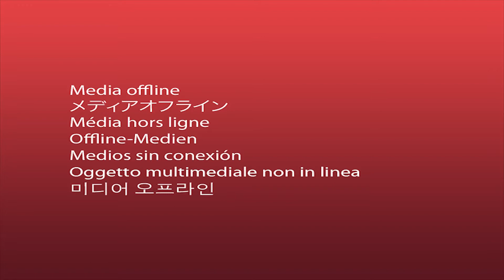Jazz in the Park | Part 2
After being forced to go into a hiatus, Jazz in the Park finally made a return on April 6 at Roosevelt Park, St. Thomas. Audience were, once again, able to be entertained by the soothing sounds of Jazz. Musical performances included Lockhart Legends Elementary School Choir, University of the Virgin Islands Jazz Ensemble, directed by Grammy Award winning percussionist, Dion G. Parson, and Edgar Abraham, the Grammy-nominated, Latin jazz great.